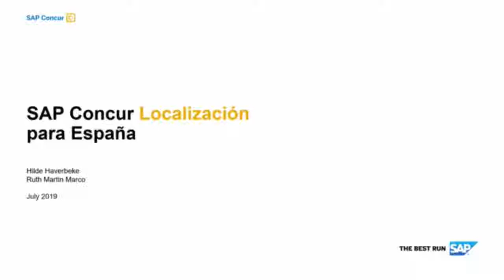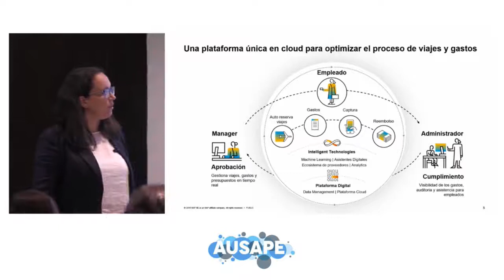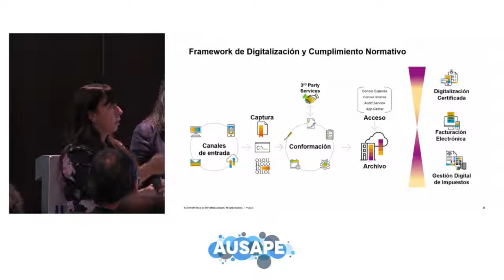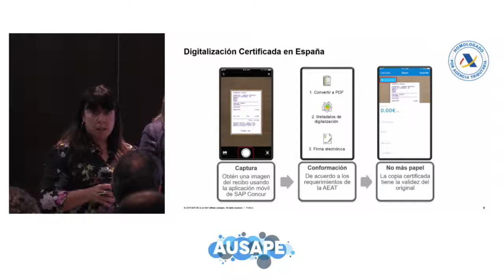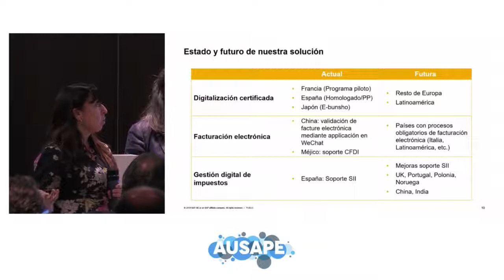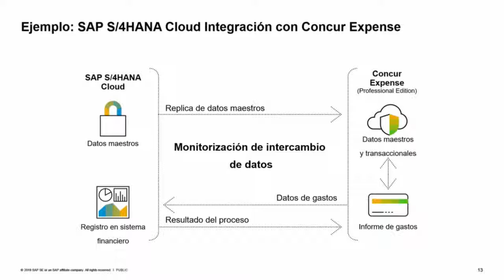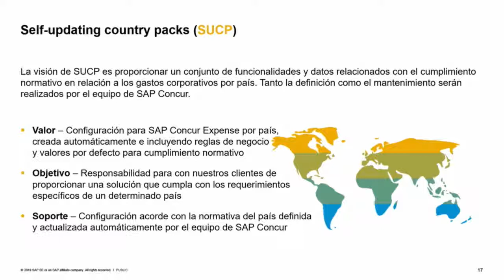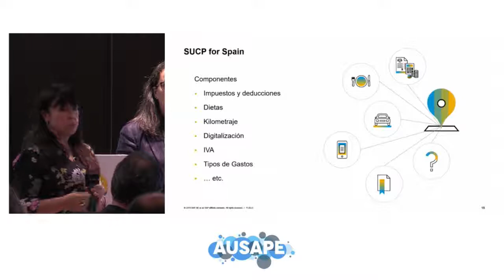AUSAPE SAP Localization Day - SAP Concur Localization for Spain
Ruth Martín Marco and Hilde Haverbek